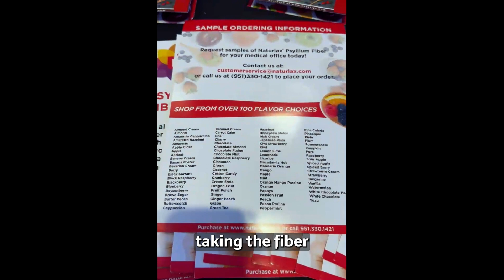These Foods Will Help Soothe Diverticulitis.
For diverticulitis management, a low-fiber diet is initially recommended during flare-ups. Foods like clear liquids, low-fiber cereals, cooked or canned fruits without skins, and well-cooked vegetables are gentle on the digestive system. As symptoms subside, gradually reintroduce high-fiber foods like whole grains, fruits, and vegetables to promote regular bowel movements and prevent future flare-ups. Always consult a healthcare professional for personalized dietary guidance.